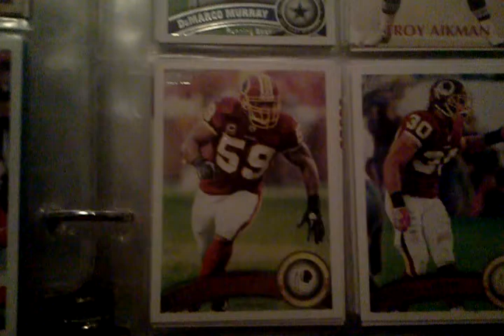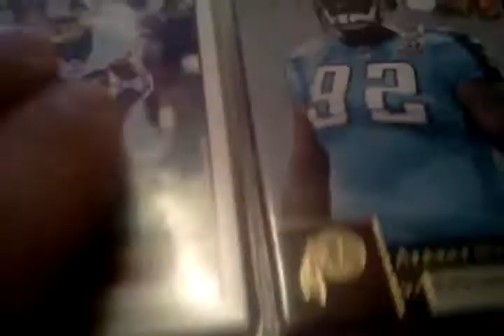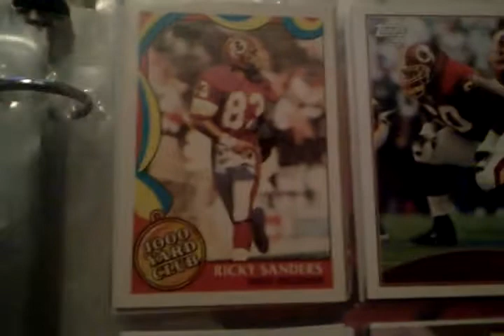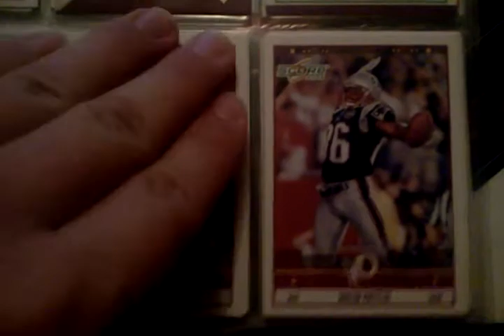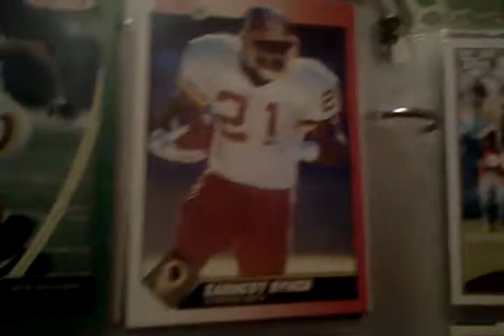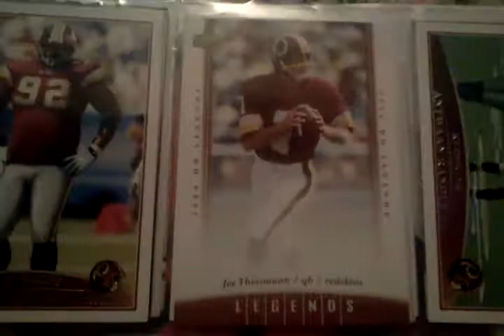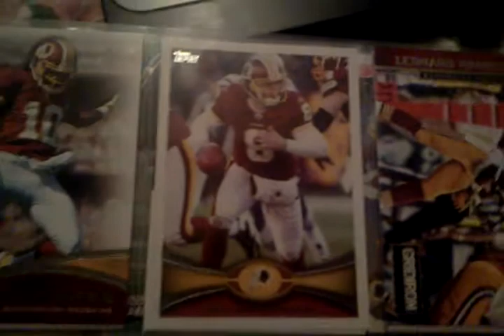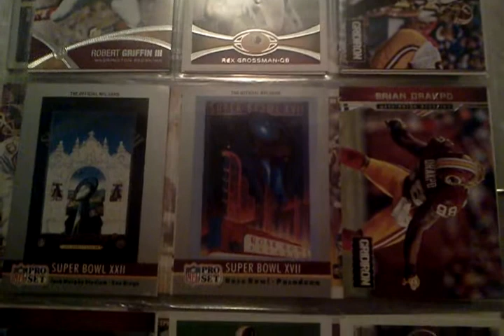Football cards: Washington Redskins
my Washington redskins football cards